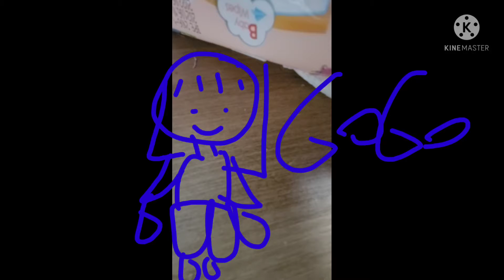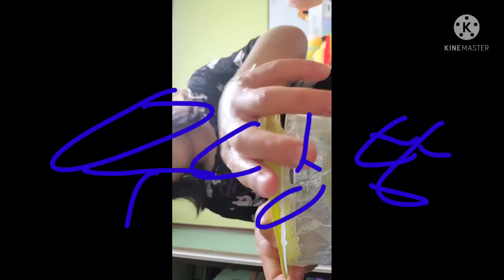슬라임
슬라임 만들기